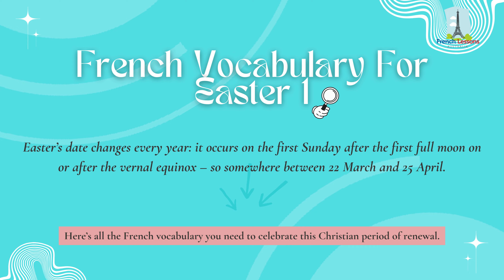French Easter Vocabulary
Get ready to hop into the festive spirit with essential French Easter vocabulary!

In this video, you'll learn the must-know words related to Easter in French, perfect for English learners looking to expand their vocabulary.

 Whether you're preparing for Easter celebrations or just curious about French traditions, this guide will help you get familiar with terms like "œufs de Pâques" (Easter eggs), "lapin" (rabbit), and more!

MORE ABOUT LEARN FRENCH WITH Amelie'HOW TO SPEAK' FRENCH VIDEO LESSONS

Amelie is a real French teacher with many years experience of teaching French to adults and children at all levels. People from all over the world enjoy learning how to speak French with Amele's popular online video and French lessons. They're fun, friendly and stress-free! It's like she's actually sitting there with you, helping you along... Your very own personal French tutor.

 YOUR FRENCH TO THE NEXT LEVEL